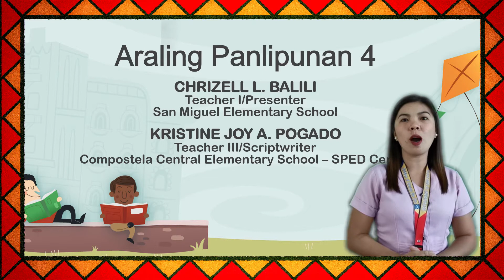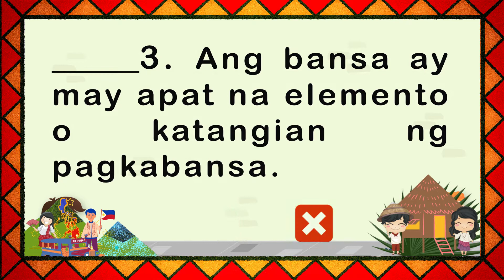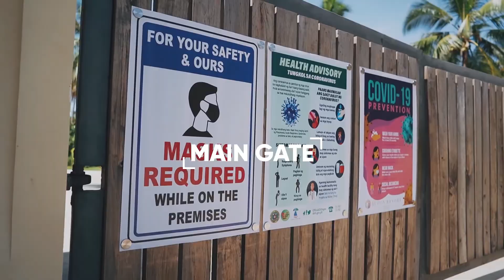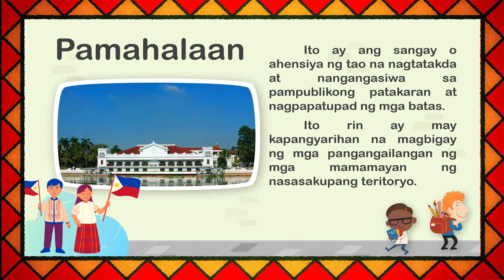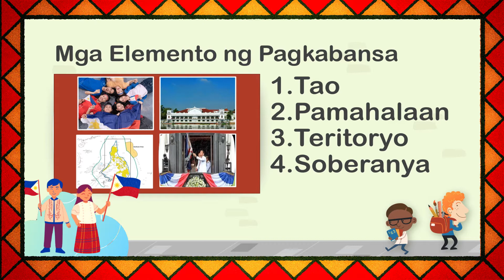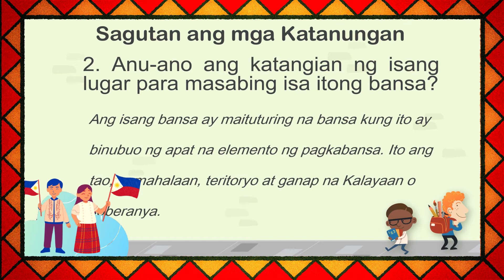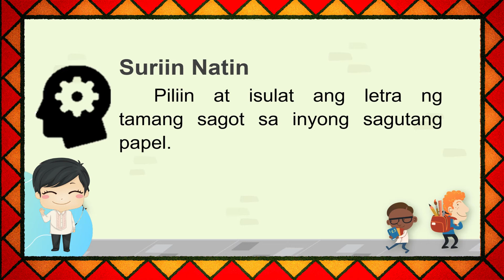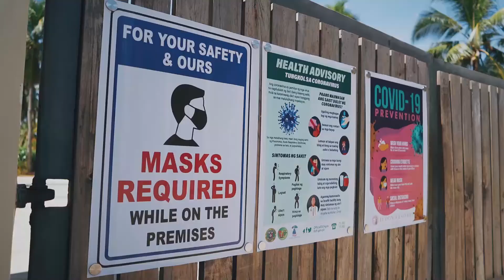Araling Panlipunan 4 - Kapuluan: Dulot ay Kaunlaran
nina Teacher Kristine Joy A. Pogado at Teacher Chrizzel L. Balili